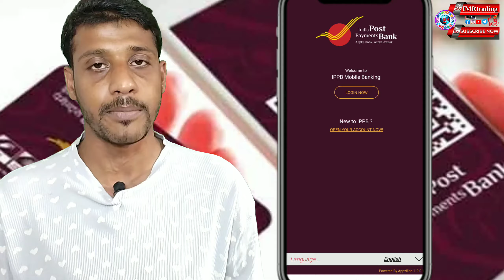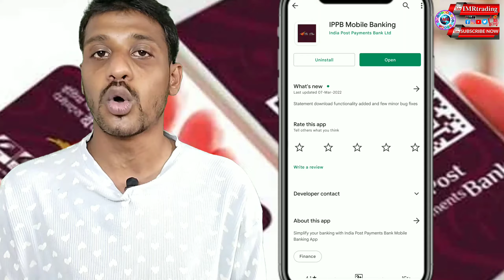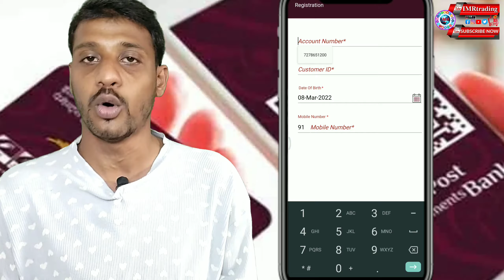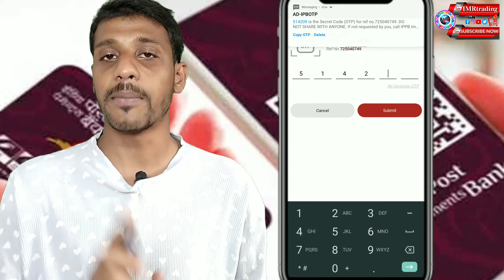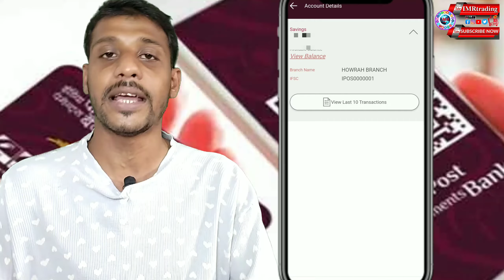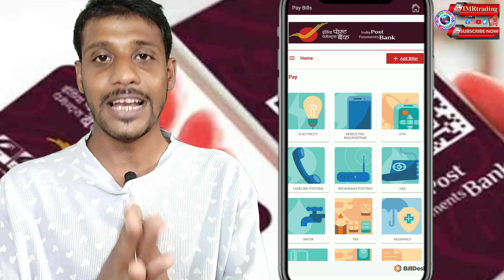IPPB Mobile Banking App Login Process 2022 IPPB Mobile Banking App Kaise Login Kare? IPPB Bill PAY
👨‍🔧Video Content 👨‍🔧
* Free Subscription

Sincerely,
𝗜𝗠𝗥𝘁𝗿𝗮𝗱𝗶𝗻𝗴
IMRAN MONDAL
Form Howrah West Bengal INDIA 🇮🇳
🖐️Follow on Social Media🖐️
LiveChat
Hi
I am imran
Keep Watching 📽️
Join us

Join Us 𝗜𝗠𝗥𝘁𝗿𝗮𝗱𝗶𝗻𝗴 Digital Family.
If You Want To Help Channel
UPI- imrtrading@apl
BTC- bc1qe5yectzjnm8r50fvyuxra4h0jgt3t4udxkavvz
ETH- 0xaF1ae4fF14F12cA348CD2fee990D9a46B3cDf157
💥👉RELATED QUERIES👈💥
IPPB Mobile Banking App Login Process 2022
How To Login IPPB Mobile Banking App?
IPPB Android Mobile App Kaise Login Kare?
IPPB Mobile Banking App Kaise Login Kare?
__________________Thank you_______________